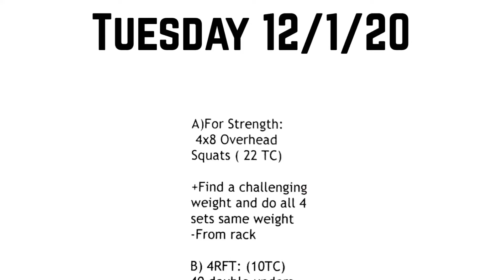Overhead squats- Tuesday 12/1/20